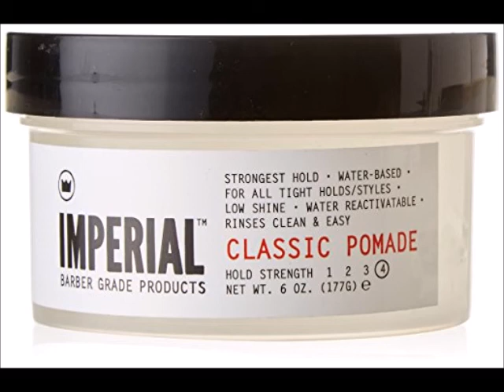Imperial Barber Grade Products Classic Pomade, 6 Oz